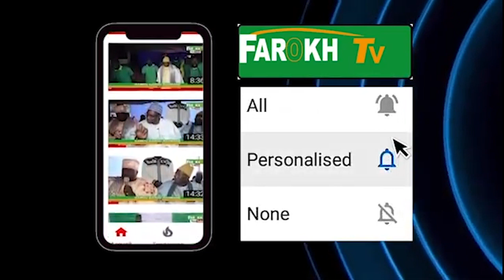GAMOU DAROU SALAM 2020